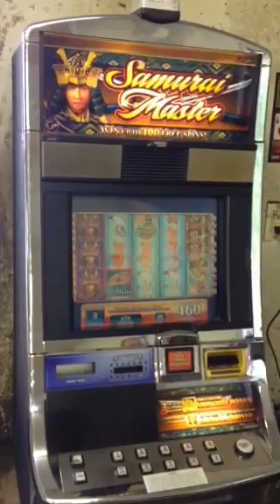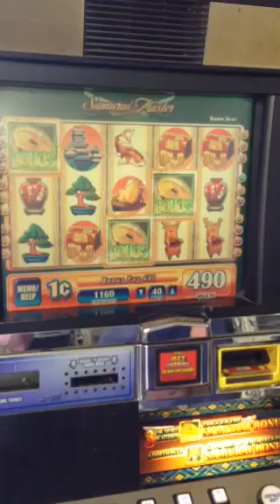Williams Samurai Master- for sale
Williams Samurai Master